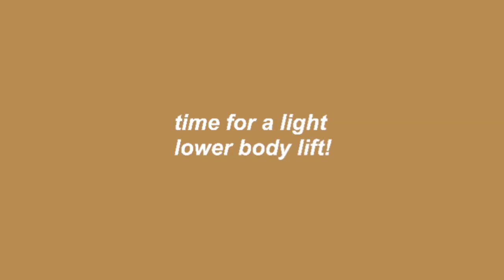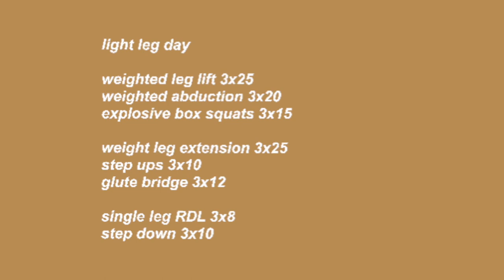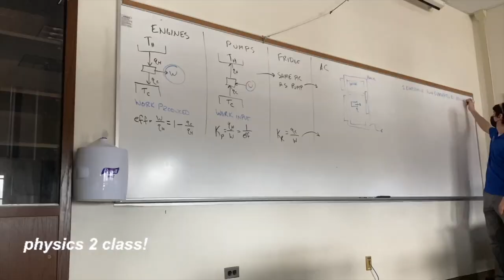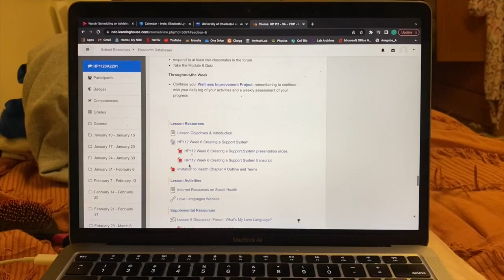*DAY IN THE LIFE* college athlete ACL recovery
hi friends, welcome back to another video!!!

this week marked 7 months since my second ACL surgery. in today's video i took you along with me for the 7 month check up with the doctors , what my class schedule is as a biology major, and what a light lower body day looks like for me. my team was traveling for an away game and i wasn't able to go since my appt, so heres what i do on those type of days!

i am a sophomore division II womens basketball player and tore my 2nd acl in june, got surgery july 15. the journey the second time hasn't been easy but i wanted to document the comeback and what the process looks like for me in this stage of my life!

vsco: lizzie imrie

on my channel i will share inside the life of a d2 college student athlete!!! i love clothes, health, fitness, and being surrounded by good people. i am 19 years old in my second year of college.